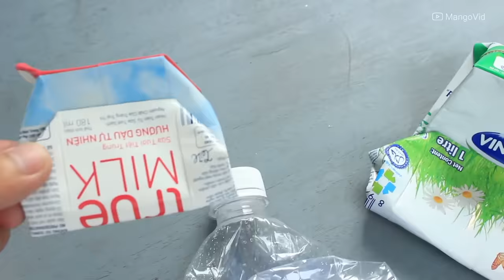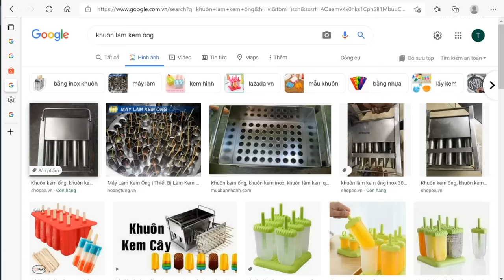6 Mẹo Hay Hữu Ích Tại Nhà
- Xin chào các bạn! Hôm nay chúng ta cùng xem những mẹo hay hữu ích mà bạn có thể áp dụng tại nhà. Một số mẹo đã có từ rất lâu như việc dùng lửa uốn cần câu trúc cho thẳng, dùng đinh làm mũi khoan để làm đồ chơi hay áp dụng định lý Pytago trong việc xác định góc vuông mà không cần dùng thước eke hay thước đo độ. Đặc biệt, bạn có thể làm kem ống ngày xưa ngay tại nhà chỉ bằng vài ống tiêm đơn giản mà ai cũng có thể thực hiện được.
- Ngoài ra, bạn cũng có thể áp dụng mẹo làm giảm thể tích chiếm chỗ của các lon, chai, hộp trong thùng rác để tiết kiệm túi rác hay chú ý gì để cắm USB một cách chính xác và nhanh chóng.
- Hy vọng các mẹo trong video sẽ giúp ích cho bạn trong một số trường hợp nào đó. Nhớ chia sẻ với bạn bè để nhiều người cùng biết nhé!